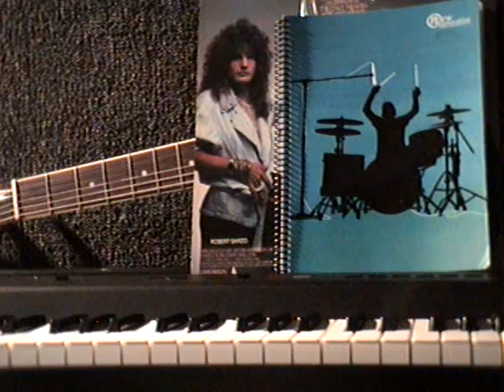Once More - Chris Sottile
Once More is an original song Written by Chris Sottile  with Robert Sarzo on guitar.